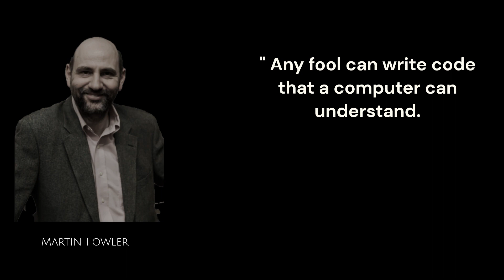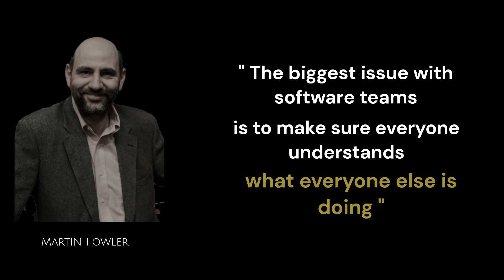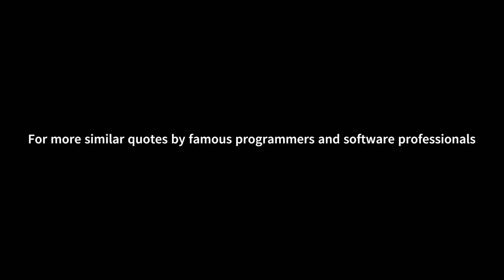Famous Programming Quotes by Martin Fowler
Here are a few famous programming quotes by Martin Fowler, author of Refactoring : Improving the Design of Existing Code.

Quotes curated from various books / webinars / interviews of Martin Fowler on programming, refactoring of code, architecture and in general.